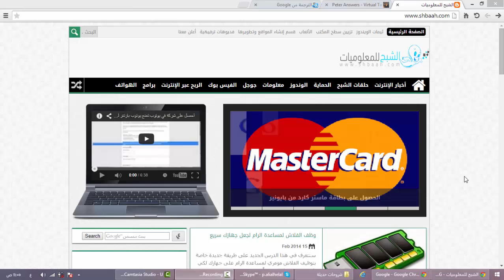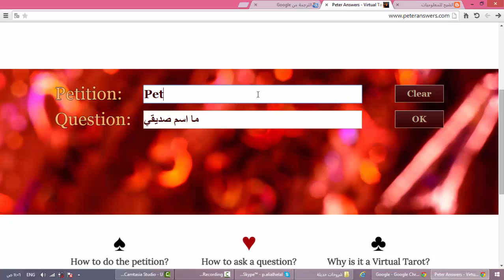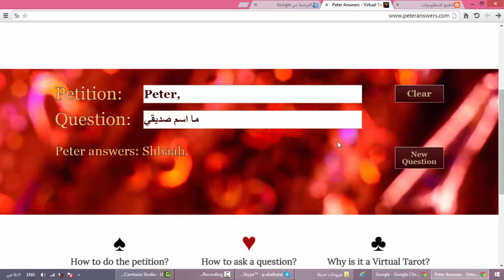موقع لخداع أصدقائك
الشبح للمعلوميات
shbaah